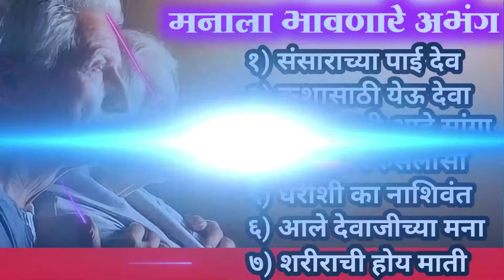मनाला भावणारे सुंदर असे अभंग | sansarachya payi dev athavat naahi - nonstop hits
नाही रे नाही कुणाचे कुणी | nahi kunache kuni |अंती जाशील एकलाच प्राण्या माझे माझे म्हणोनी
नमस्कार माऊली, राम कृष्ण हरी.
अभंगवाणी kalpesh jadhav या मराठी utube channel वर आपले स्वागत.
या channel वर संतांनी लिहिलेले  विभिन्न अभंग, भजन कार्यक्रम स्वरुपात गायले जातात .

उत्कृष्ट तबलावादक श्री. चेतन तरे, मु.- पहारे, ता.- भिवंडी. यांना कार्यक्रमास बोलवायचे असल्यास त्यांचा नंबर
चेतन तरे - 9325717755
धन्यवाद

मित्रांनो, संतांनी जगाला दिलेला अभंगरूपी अमूल्य ठेवा, अखंड टिकून राहावा व संगीत कला जनमाणसापर्यंत पोहोचावी म्हणून माझा एक छोटासा प्रयत्न. प्रत्येकाला अभंग गाता/वाजवता यावेत यासाठी अभंग नोटेशन देऊन संगीत सोपे करण्याचा मी प्रामाणिक प्रयत्न करत आहे.  आपल्या सर्वांच्या मागणीवरून,
➡️ अभंगवाणी भाग 2
१] अभंगवाणी भाग- १, रु-३६०/-
२] अभंगवाणी भाग- २, रु-३६०/-
आपल्याला पुस्तकं हवी असल्यास, ७३३०४३४०५१ या माझ्या whats app नंबर वर आपला संपूर्ण अड्रेस पाठवा.

आपल्याला जर फिरण्याची, गडकिल्ल्यांची व नवनवीन प्रदेश पाहण्याची आवड असेल तर

topic cover :-
संसाराच्या पाई देव आठवत नाही
संसाराच्या पायी देव आठवत नाही
संसाराच्या पाई देव आठवत नाही अभंग
या संसाराच्या पायी देव आठवत नाही
या संसाराच्या पायी देव आठवत नाही अभंग
देव आठवत नाही या संसारापायी अभंग
या या संसारापायी देव आठवत नाही अभंग
आठवत नाही देव या संसारापायी अभंग
नाही आठवत देव संसारापायी अभंग
देव आठवत नाही
nahi re nahi kunache kuni abhang
नाही रे नाही कुणाचे कुणी
sansarachya pai dev aathavat nahi
sansarachya pai dev aathavat nahi abhang
ya ya sansarachya payi harinam suchat nahi
navin abhang
marathi devotional bhajan
 Ignor Hashtags:
नवीन अभंग
विठ्ठलाचे अभंग
मराठी अभंग
हार्मोनियम मित्र
संतांचे अभंग
tukaram maharaj bhajan